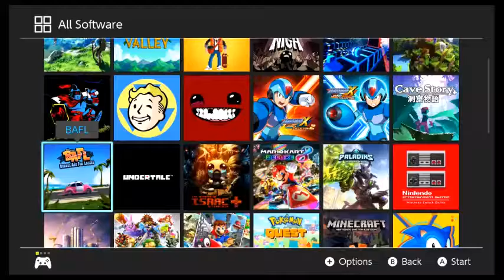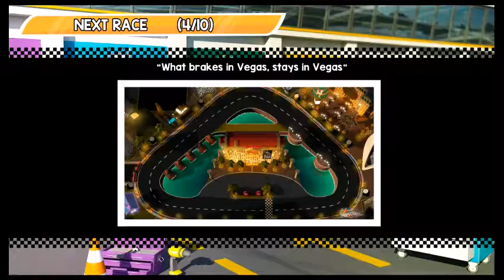BAFL (brakes are for losers) switch review